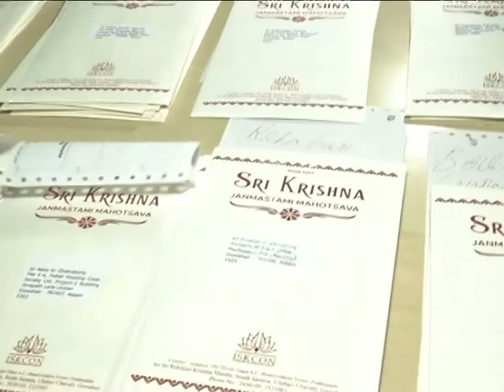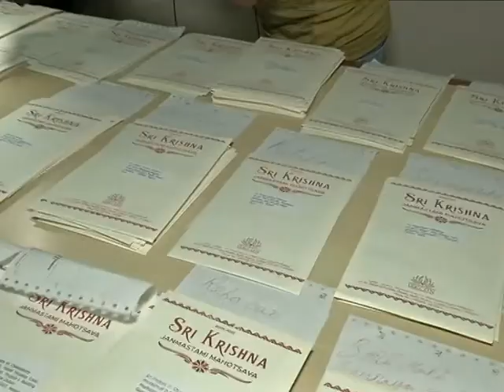KRISHNA JANMASTAMI SPECIAL / ISKON GUWAHATI / MAGIC WITH KRISHNA / MAGIC MOMENT WITH VIKRAM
Watch the best magic around the state/India/world on this channel. Check out the most amazing magic. Magicians Jadu samrat VIKRAM brings together the very best magic and illusions worldwide, creating a central hub for fans with the other sensational performances.

Jadu Samrat Vikram (Astro-Magician) Mega Illusionist, In the last 25 yrs, one full-time professional magician has single-handedly redefined the art of magic. Over 5000+ magic shows and still counting, It is the highest rating Illusion show in Northeast. He is the most awarded Magician and the successful illusionists of Assam. He has given training & guidance on magic to more than 12,000 + people in the last two decades as a Magic Guru. He is the founder of PRAG MAYA MAGIC THEATRE.

He is also an ace ASTROLOGER, NUMEROLOGIST, VASTU EXPERT, REIKI MASTER, MEDITATION GURU, TRADITIONAL MAYONG TANTRA EXPERT, FUTURE TELER. He has done a 100% correct prediction of the 2014 and 2019 Lok sabha election 2021 Vidhan sabha. He has guided many people for success, growth, prosperity, sound health, business, name, fame, wealth, money, peace and happiness

• In 2004 His Excellency Dr A.P.J Abdul Kalam, the President of India presented Vikram with a ‘Certificate of Honour’ at the Rashtrapati Bhavan.
• In the same year Mr Gegong Aapang, the then chief minister of Arunachal Pradesh especially honoured him with a “YOUTH ACHIEVER” memento.
• He has been awarded “YOUTH ACHIEVER (Magic) 2016” by the Ministry Of Youth Affairs and Sports by the Union Minister of commerce & industry Smt. Nirmala Sitharaman.

Magician Vikram is the founder of Gurukul Magic Academy & Research Centre. Today Gurukul Magic Academy has become a one-of-its-kind institute of the North East.

Save Magic Project: He took another noteworthy initiative to start a project called ‘Save Magic’ with the twin objective of reviving this rich art form and also spread awareness about the ‘Science behind Magic’.Under this project to create mass awareness about magic, led to the development of ‘Magic Day’ (Axom) ie10th August

 [Get more information on topic :]
ASTROLOGY, NUMEROLOGY, VASTU & FENGSHUI, REIKI, MEDITATION, TRADITIONAL MA YONG TANTRA, FUTURE TELER for success, growth, prosperity, sound health, business, name, fame, wealth, money, peace and happiness

 A Big ‘Thank You’ to You

We appreciate your watch our video/liked/Subscribed my channel a “Thank you” is just not enough on our part because you have selected our video to watch despite so many entertainment options. Here’s assuring you the best of our magical entrainment anytime anywhere.

                                                                                                             Yours Magically,
                                                                                                       Jadu Samrat VIKRAM